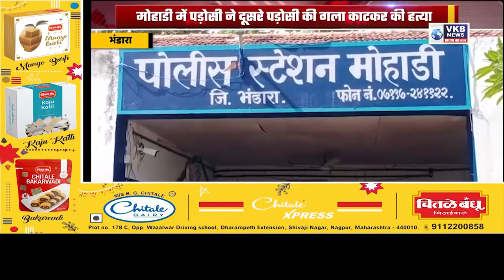मोहाडी में पड़ोसी ने दूसरे पड़ोसी की गला काटकर की हत्या